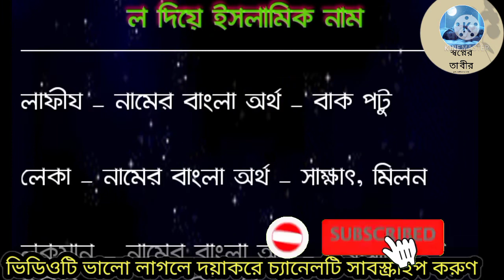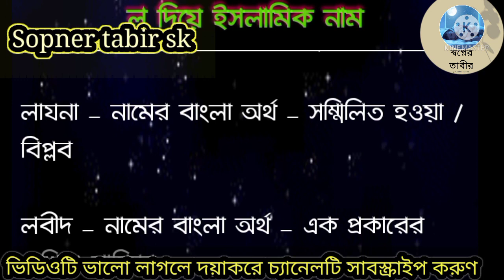L/ল দিয়ে শিশুদের ইসলামিক নাম || L die shishuder Islamic name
L/ল দিয়ে শিশুদের ইসলামিক নাম